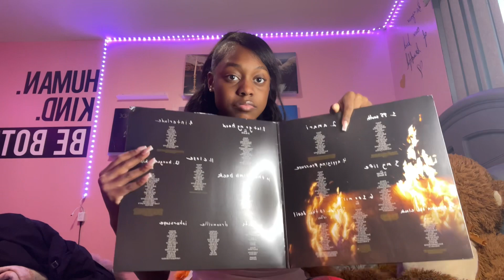Birthday Vlog! A week getting ready | hair+ dress shopping + target trip , etc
Instagram : I'm on Instagram as am0urr.yass. Install the app to follow my photos and videos.